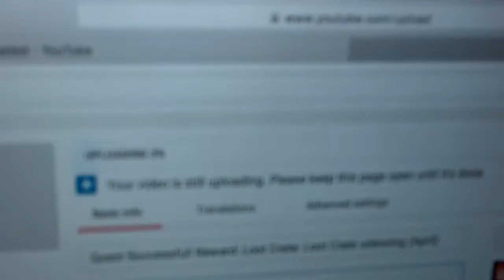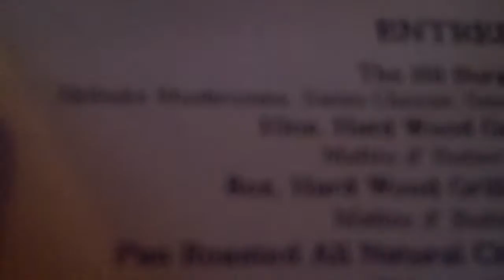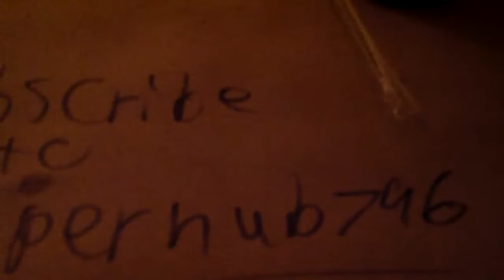MISTAKES WERE MADE | Serenbe vlog day 2